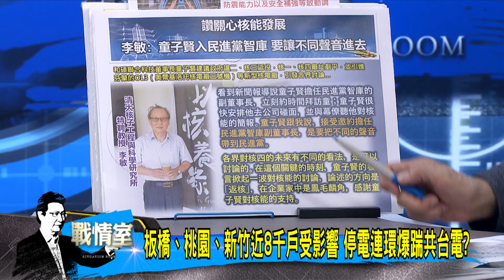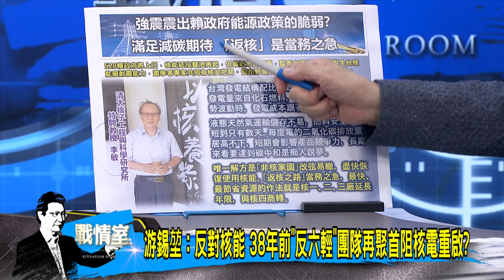【今日精華搶先看】板橋、桃園、新竹近8千戶受影響 停電連環爆踹共台電? 20240513